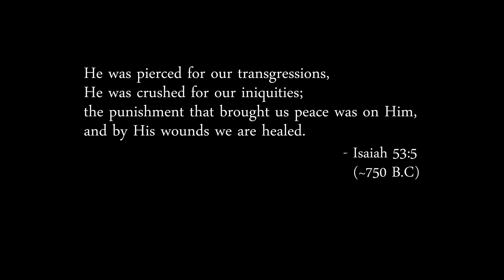Calvary - It is Finished! (Bible Animated Video HD 1080p)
Bible Animated video showing that The payment for our sins is finished at Calvary. This channel is non-profit and all the videos are solely for ministry purposes only.